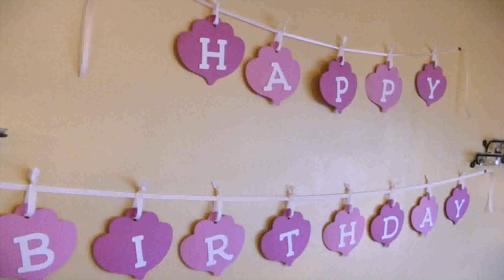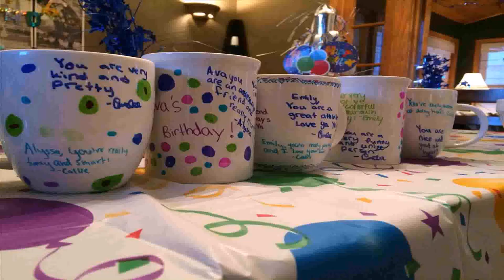Birthday Party Themes For Boys 12 Years Old